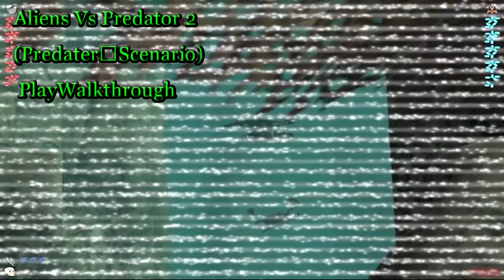エイリアンＶＳプレデター２（２００１）オープニング Aliens Vs Predator 2 (Predater Scenario)Opening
ゆっくり実況プレイ　 エイリアンＶＳプレデター２（２００１）Aliens Vs Predator 2 (Predater　Scenario) PlayWalkthrough